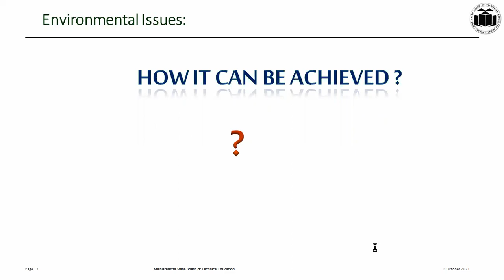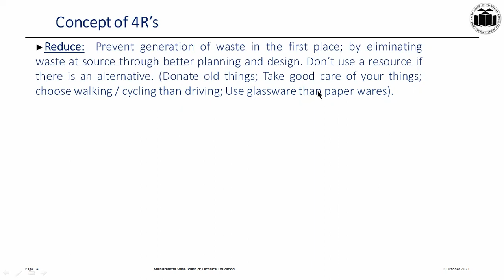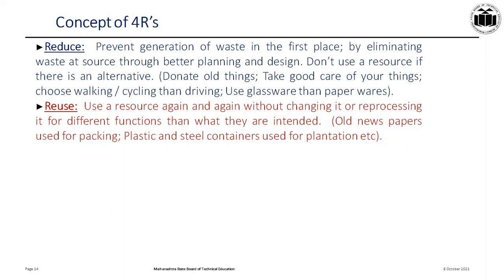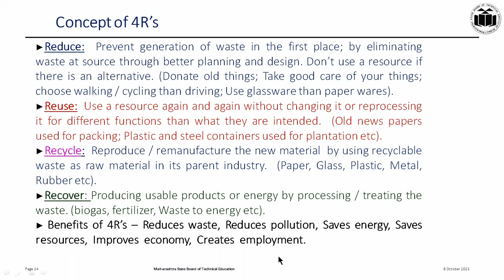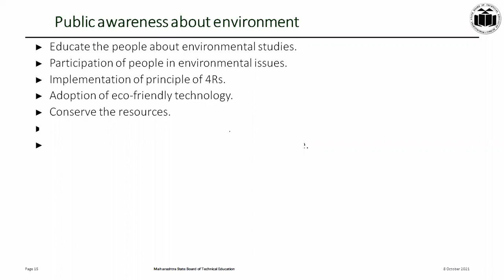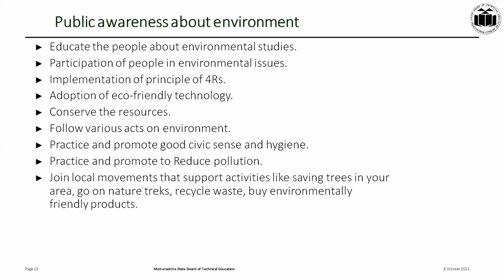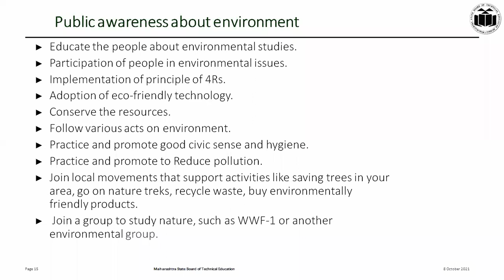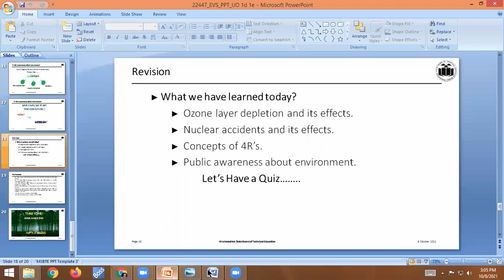EST 1.6 Environmental management and concept of 4R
Environmental management and concept of 4R